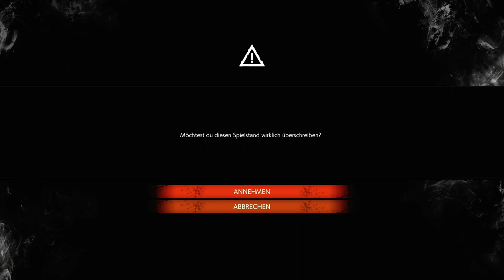✪ The Evil Within 2 🎃 deutsch xbox series x / #22 Machen wir Theodore platt! ✪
MEIN EQUIPMENT